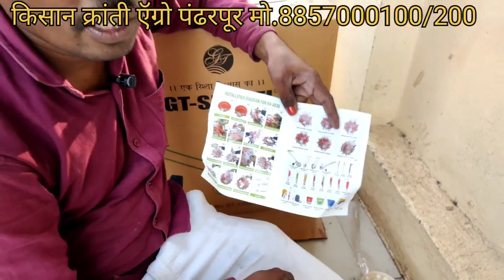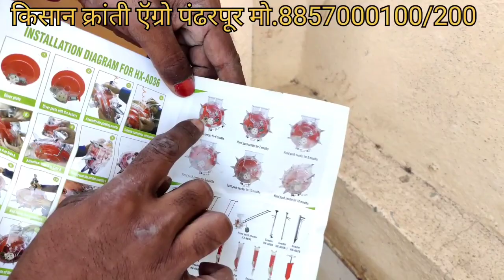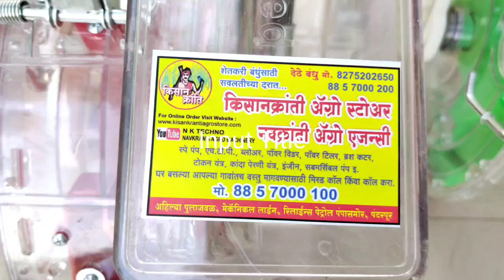शेतीतून दर वर्षी 77000 चा फायदा करेल ही 7700 नवीन मशीन।tools for agriculture India,seeder machine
लाईव्ह लोकेशन खाली दिलेल्या लिंक वर क्लिक करा
Kisan kranti motars
शॉप . किसान क्रांती ऍग्रो
पत्ता. मेकॅनिकल लाईन टेंभुर्णी रोड रिलायन्स पेट्रोल पंप समोर पंढरपूर पिन 413304

ऑनलाईन बुकिंग करा खालील लिंक वर जाऊन
 बरेच काही प्रोडक्ट चेक करा खाली क्लिक करा

Related Tags

kheti ki sasti machine , cheap rate machines , agriculture machines , potato slicer , coal making machine , daal pisai machine , anaj channe ki machine , soya paneer making machine , poha banane ki machine , mungfali nikalne ki machine , groundnut cracker machine , low rate price machine , icar machine , india farming management , low rate machine for business , kheti ke liye jugad machine , grass cutter machine , grass cutter machine price in india , lawn mower price in india ,